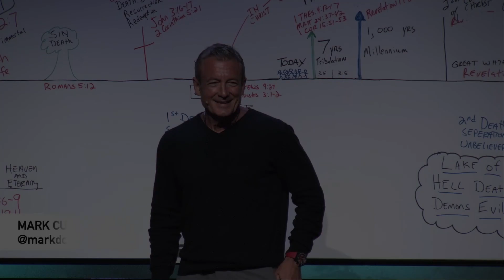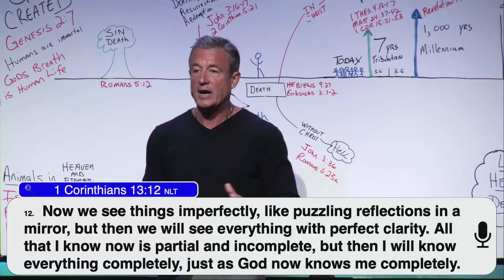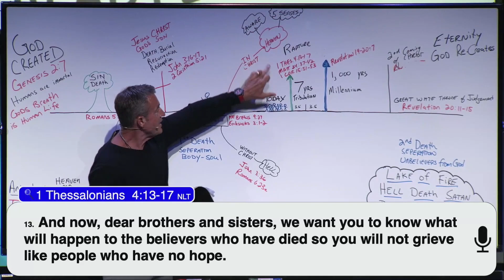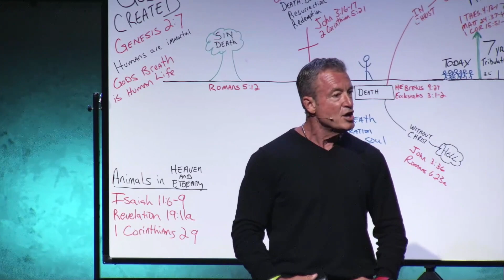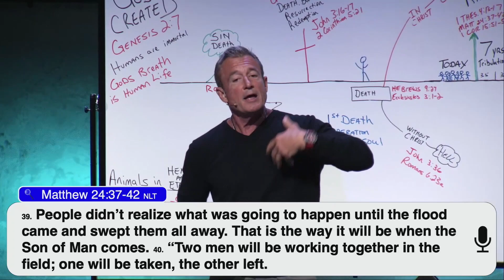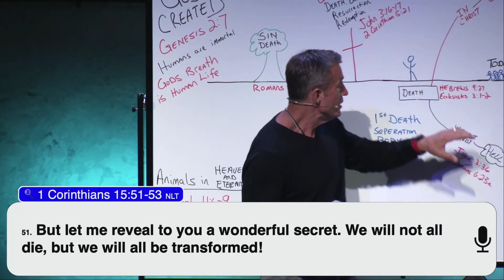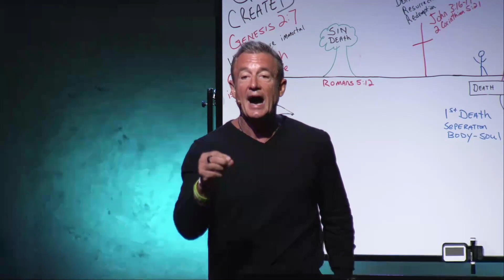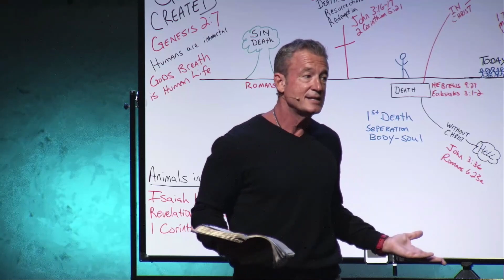Don't get ready, BE READY.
Don't get ready, be ready. In this teaching, Pastor Mark Cummins unpacks truths from God’s Word, equipping us to be ready.

When your Hope is rooted in Jesus Christ, God is WITH you, He is IN you, and He is FOR you.